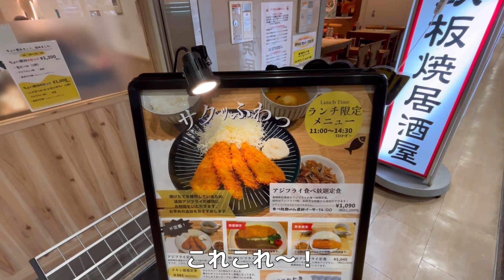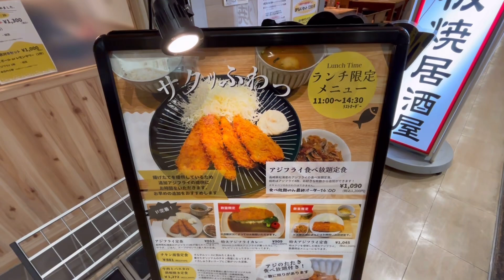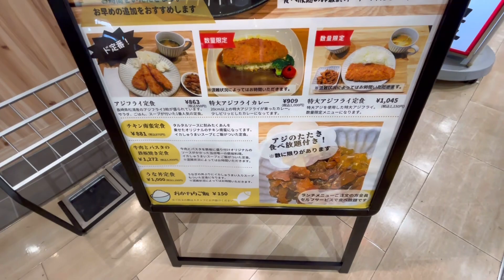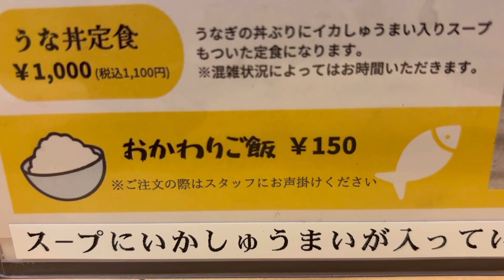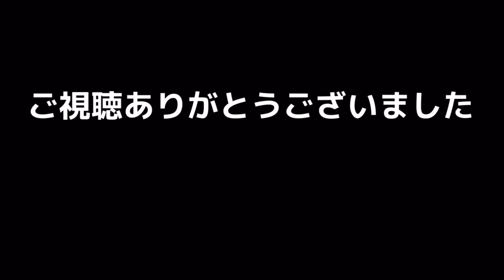［福岡グルメ］松浦産の最高うまい揚げたてアジフライ！たたきも無料！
本日のお店
「三陽食堂」
福岡市博多区博多駅中央街1-1